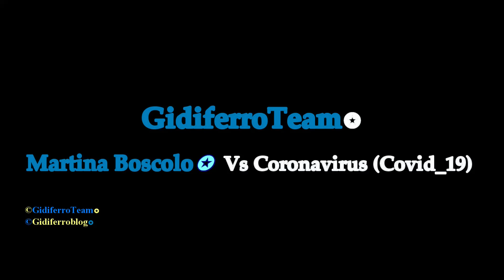Martina Boscolo Vs Coronavirus Covid_19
Marghera-Venezia 19 Marzo 2019. Martina Boscolo, splendida Modella veneziana lancia un messaggio indirizzato sopratutto ai giovani affinché si abbia la consapevolezza di contrastare e fermare il CoronaVirus  (Covid_19) che sta infettando tutto il mondo. Ascoltatela. Grazie a Nome di tutti noi.
Il ricavato di questo video sara utilizzato per acquistare mascherine.